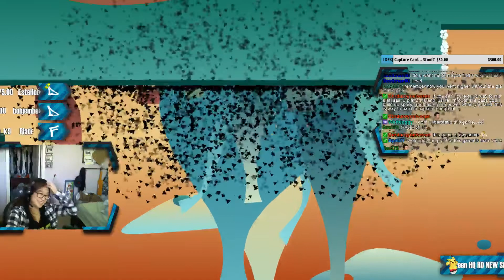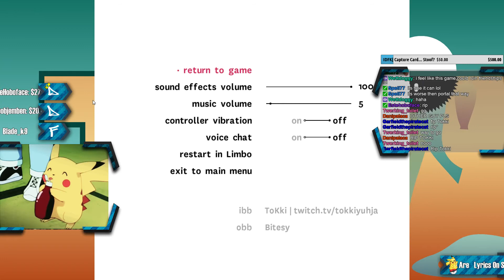Benjembob Kills Me...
Playing Ibb & Obb for the first time and I just .. broke after all the anger/stress/and fun we were having.